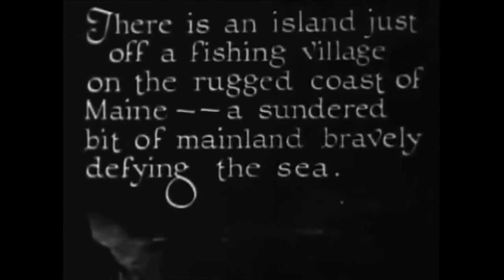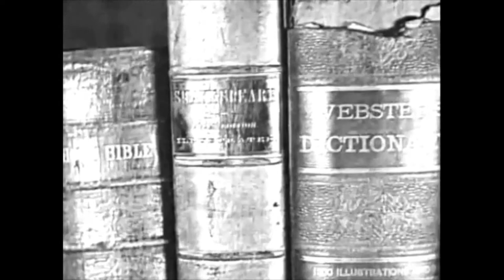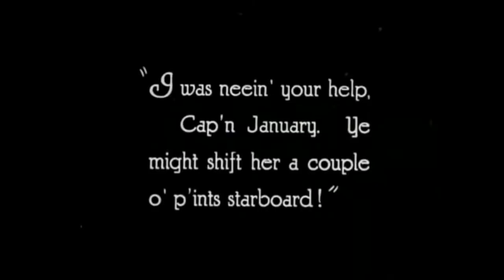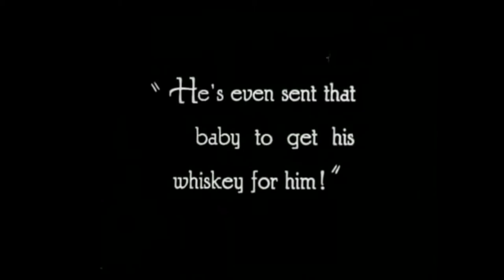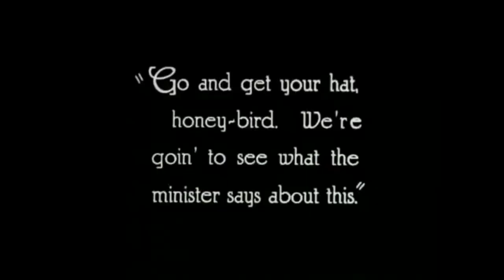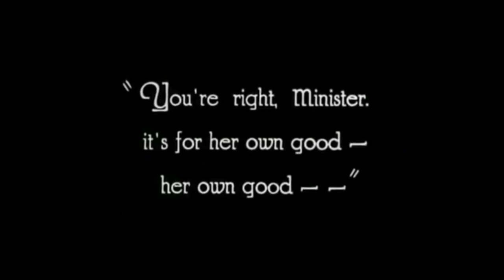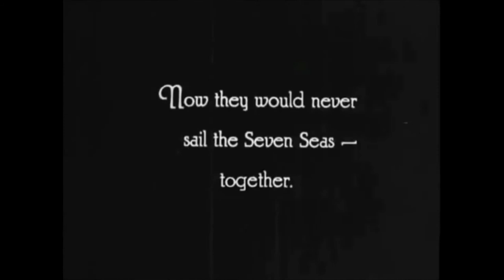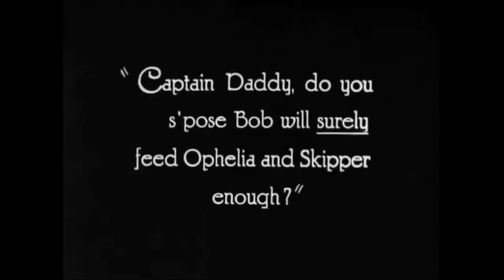Captain January (1924) with Glorious Soundtrack. Dir: Edward F. Cline.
With "Baby" Peggy Montgomery and Hobart Bosworth.
Don't let the presence of Baby Peggy fool you: this is an entertaining and rollicking film, jumping back and forth deftly between drama, light comedy and slapstick.

Before Shirley Temple, Baby Peggy was America's favorite female child actor. Our film is a fine vehicle showcasing Peggy's wide range of acting skills, as she does drama and comedy with equal ease. And yes, she is preciously cute and adorable!

to find links to the best online versions available of other great silent films!

None of the tracks available under license has been altered in any way.

1. Tchaikovsky Children's Album, Op. 39
2. Vivaldi Las cuatro estaciones
3. Martinů 7 Études rhythmiques
4. Karg-Elert 6 Skizzen für Harmonium, Op. 10
5. Saint-Saëns Sonata for Clarinet and Piano, Op. 167
6. Purcell Who can from Joy Refrain?, Z.342

1. Bohemia Rag - JOSEPH LAMB, "Ragtime Piano Legend"
2. "Sunflower Slow Drag", by Scott Joplin and Scott Hayden, performed as a wind band arrangement of a piano original by the United States Marine Corps Band.